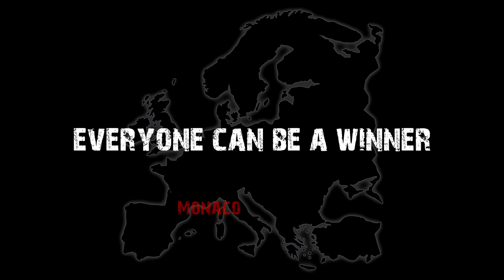A.W.S.O.M.E. teaser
We are proud to announce the biggest tournament in Armored Warfare ever!